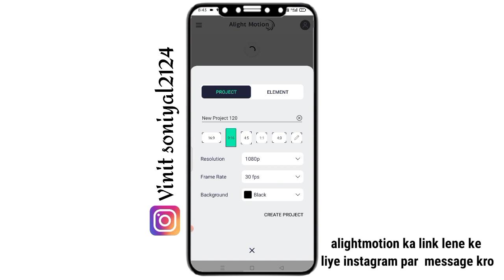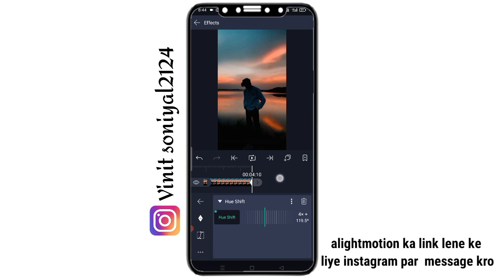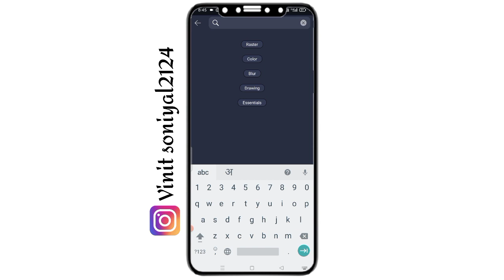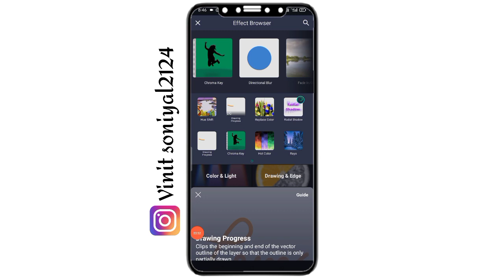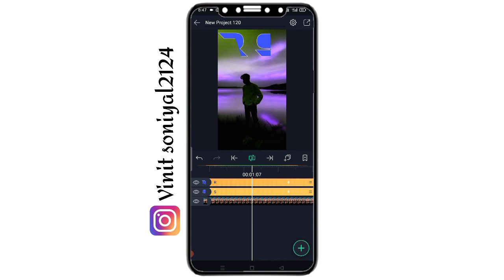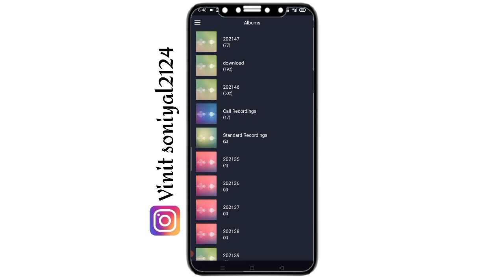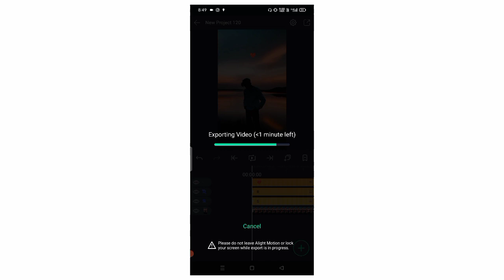Reels name art video editing | Reels pe name wali video kaise banaye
● plz mera telegram chanel ko join kro yaha pr apko sb material free mai mil jayega

● kuch bhi problem hai to instagram pr message kro - Vinit soniyal 2124

About this video 👇

     Hlo friends kaisa ho app sabhi I hope ap sabhi bahot acha honga friends maina ajj ki is video ma apko bataya hai ki app trending name art status video kaisa bna skta hai . Hope guy's apko acha se samaj mai a gya hoga

1)- Alightmotion neon Circle effect
2)- alight motion trending neon Circle name 3)- draw status tutorial
4)- Instagram trending status tutorial
5)- alight motion trending text status 6)-tutorial how to make new trending 7)-Instagram status
8)-  how to make trending sharechat status video
9)-  new trending status video kaise banaye 1)- how to create trending status video
 11)- Neon name draw Animation wali 12)-status video kaise banaye
13)- how to make a status video
14)- how to create new trending status video
15)- reels viral video
16)- reels viral video editing
17)- reels viral video editing tutorial
18)- reels viral video tutorial
19)- name art video editing
20)- name art video editing tamil
21)- name art video editing in kinemaster
22)- name art video editing alight motion
23)- name art video editing app
24)- name art video editing background
25)- name art video editing new
26)- name art video editing tutorial